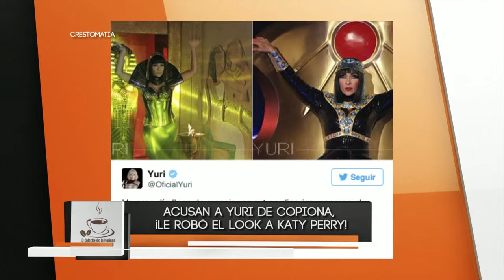El Cafecito de la Mañana 09 Octubre 2015 Parte 9